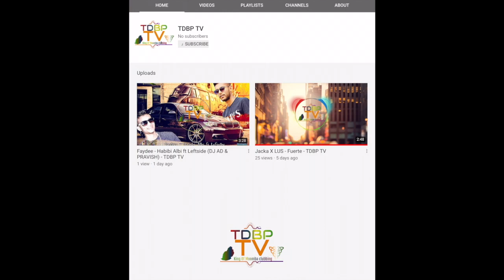Faya - Dem (TDBP TV)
Copyright Protected - Re-Uploading this video clip is Prohibited
Video editing : Pravish Jogee & Adarsh Doorga

In Collaboration With:
Coin de Mire IRE / Mauritian Dublin Radio Station / The Disco Boyz Record / Dj Pravish Dublin

Video will be deleted immediately!

Please Subscribes & Share the Channel.

Best Regards
TDBP-RECORDs TV
King of Moombah Clubbing